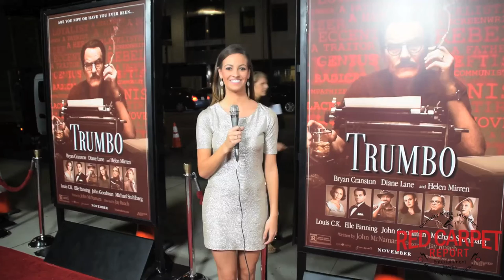Johnny Sneed Interviewed on the Red Carpet at U.S. Premiere of TRUMBO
Johnny Sneed Interviewed on the Red Carpet at U.S. Premiere of TRUMBO TrumboMovie talking making the movie and working with the cast and creators
. @johnnysneed1 Interviewed on the Red Carpet at U.S. Premiere of TRUMBO

Mingle Media TV and our Red Carpet Report host, Kate Durocher, were invited to come out to cover the U.S. Premiere of TRUMBO at the Samuel Goldwyn Theater located in Beverly Hills.

About TRUMBO
The successful career of 1940s screenwriter Dalton Trumbo (Bryan Cranston) comes to a crushing end when he and other Hollywood figures are blacklisted for their political beliefs. TRUMBO (directed by Jay Roach) tells the story of his fight against the U.S. government and studio bosses in a war over words and freedom, which entangled everyone in Hollywood from Hedda Hopper (Helen Mirren) and John Wayne to Kirk Douglas and Otto Preminger. From Bleecker Street

TRUMBO will be in Theaters November 6, 2015

Directed by: Jay Roach
Starring: Bryan Cranston, Adewale Akinnuoye-Agbaje, Louis C.K., David James Elliott, Elle Fanning, John Goodman, Diane Lane, Michael Stuhlbarg, Alan Tudyk and Helen Mirren